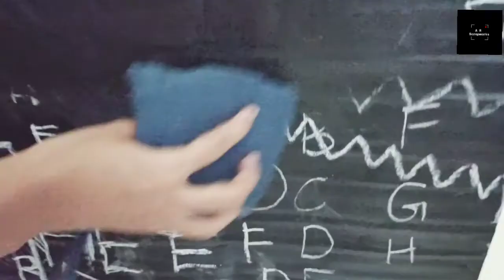How to Make Cloth Duster | Homemade Duster | Sewing | A R Scrapworks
Hi all.. Ready to make a homemade duster.?  Make reusable cloth duster with this easy tutorial.!  You'll love this DIY Cloth Duster..!! Hope you enjoy the video..

Hit 🔔 for further notifications..